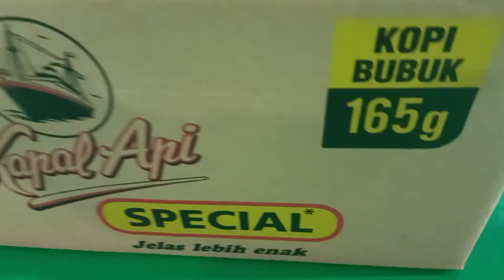Biji kopi kapal Api . mantap